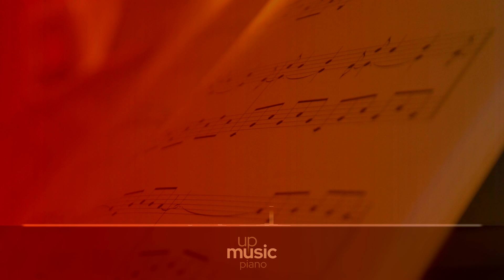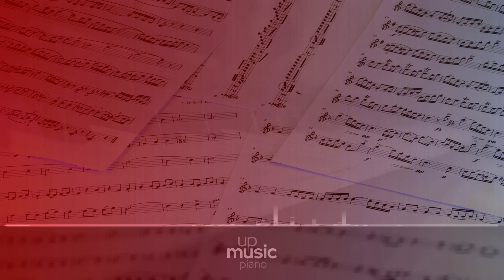Sonata for Clarinet and Piano, Op. 167 - III. Lento, by Jordi Rumbau ∙ upmusic ∙ piano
Saint-Saëns Sonata for Clarinet and Piano, Op. 167

The Sonata for Clarinet and Piano, Op. 167 in E flat major, was written and published by Camille Saint-Saëns in 1921. It is a work in four movements, dedicated to Auguste-Élénore Périer.

Composer: Camille Saint-Saëns
Form: Sonata
Instruments: Clarinet, Piano
Period: Early 20th Century